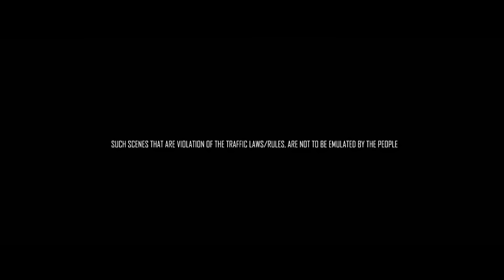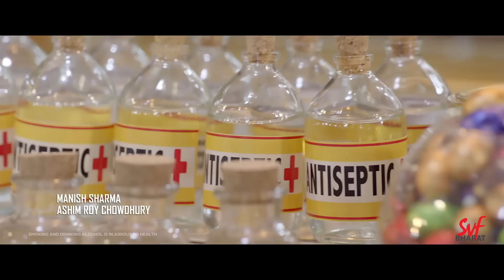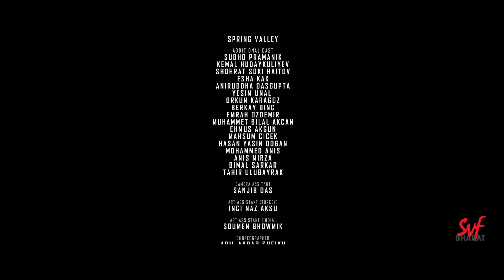Gangster (গেংষ্টাৰ) | Full Assamese Action Movie | Yash Dasgupta | Mimi Chakraborty | SVF Bharat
The life of an ordinary person can be ruined when his cursed past life affects their life for the second time. Watch the life of a gangster and his lover in Assamese only on @SVFBharat. Directed by Birsa Dasgupta. Starring Yash Dasgupta and Mimi Chakraborty.

এজন সাধাৰণ মানুহৰ জীৱন নষ্ট হ’ব পাৰে যেতিয়া তেওঁৰ অভিশপ্ত অতীতৰ জীৱনে তেওঁলোকৰ জীৱনত দ্বিতীয়বাৰৰ বাবে প্ৰভাৱ পেলায়। এজন গেংষ্টাৰ আৰু তেওঁৰ প্ৰেমিকৰ জীৱন অসমীয়াত চাওক কেৱল @SVFBharat ত। পৰিচালক বীৰছা দাসগুপ্ত। অভিনয় কৰিছে যশ দাসগুপ্ত আৰু মিমি চক্ৰৱৰ্তীয়ে।

Film Credits:

Directed by: Birsa Dasgupta
Written by: Debalay Bhattacharya, Shweta Bharadwaj, Manish Sharma
Produced by: Shrikant Mohta, Mahendra Soni
Starring: Yash Dasgupta, Mimi Chakraborty
Cinematography: Subhankar Bhar
Edited by: Ayesha Moni
Production Company: Shree Venkatesh Films
Distributed By: Shree Venkatesh Films